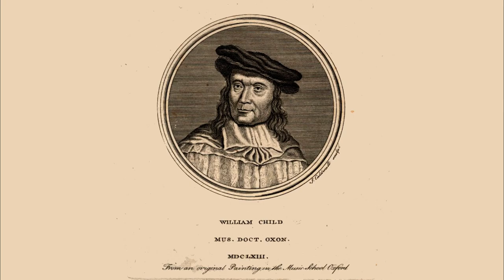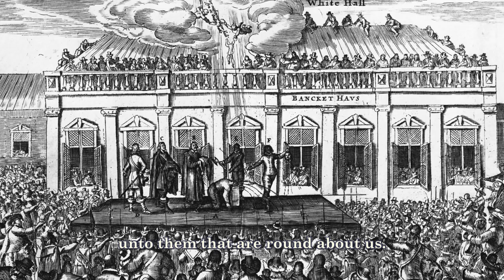William Child: Anthem 'O Lord God, the heathen are come into thine inheritance'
William Child (1606 – 23 March 1697)
Word: Psalm 79:1,4-5 & 8a
Sung by the Choir of Gonville & Caius College, Cambridge

Child: "A full anthem in 5 parts compos'd in the year 1644 on the occasion of the abolishing the Common Prayer and overthrowing the constitution, both in church and state."
One of Child's numerous settings commenting upon the contemporary political events of the English civil war from a Laudian perspective.